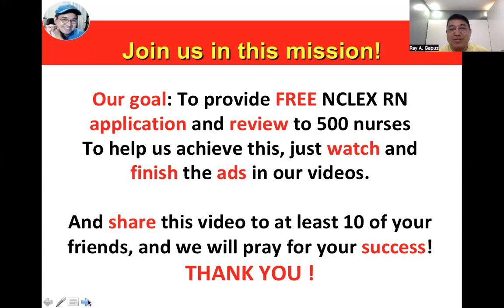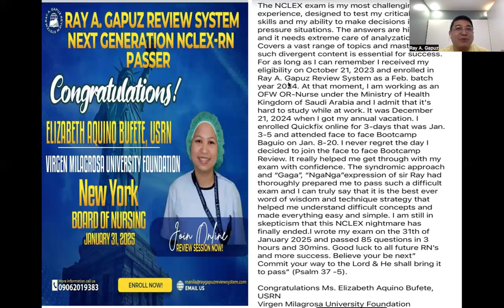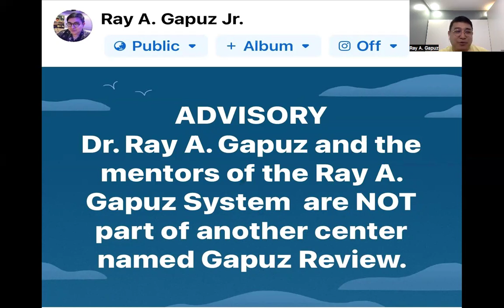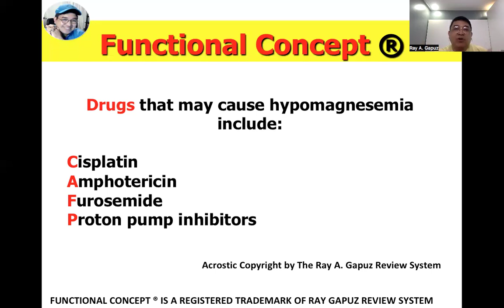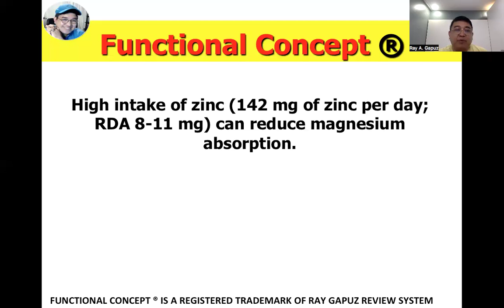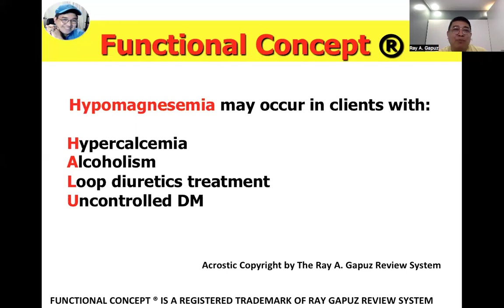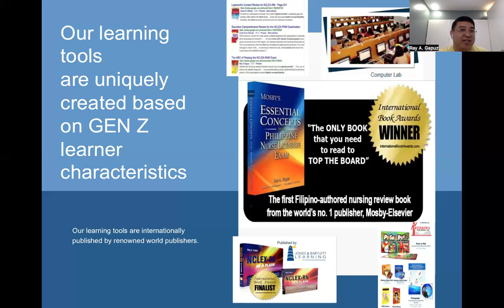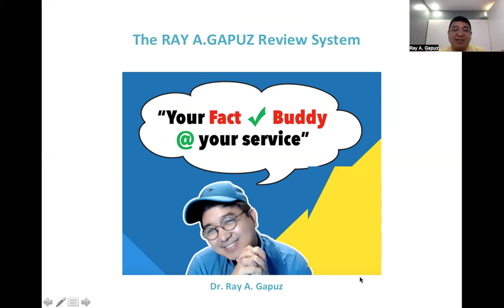NEXT GENERATION NCLEX RN CASE STUDY 34: Hypomagnesemia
In this video-Mentor Ray A. Gapuz, your Fact Check Buddy shares his innovative and simple way of understanding the explanation of Hypomagnesemia. A sample NCLEX RN - Style question is integrated in the discussion. Watch, listen and learn with Mentor Ray Gapuz.

What is Hypomagnesemia ?

Hypomagnesemia is a condition characterized by low levels of magnesium in the blood, which is essential for nerve function, muscle contraction, and heart health. Causes can include poor dietary intake, chronic alcoholism, gastrointestinal disorders, certain medications, or kidney disease. Symptoms may range from muscle weakness, tremors, and irregular heart rhythms to severe complications like seizures or cardiac issues. Treatment typically involves magnesium supplements, either orally or intravenously, depending on the severity. Early diagnosis and proper management are crucial to preventing serious health complications associated with magnesium deficiency. Learn more about the Hypomagnesemia in this video.

NCLEX-RN CLUSTERED VIDEOS:
 • Clustered Videos

PECHA KUCHA:
 • PECHA KUCHA

NCLEX REVIEW:
 • NCLEX REVIEW